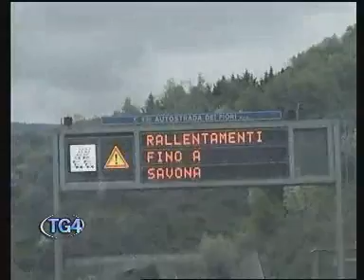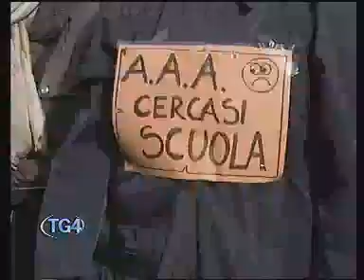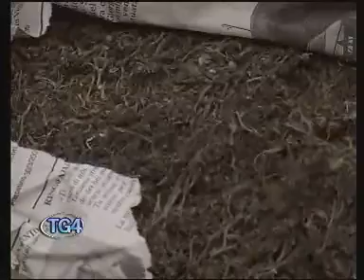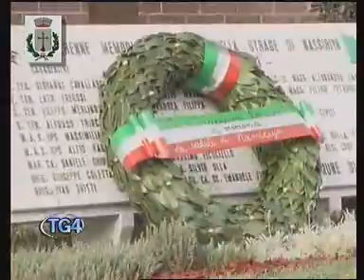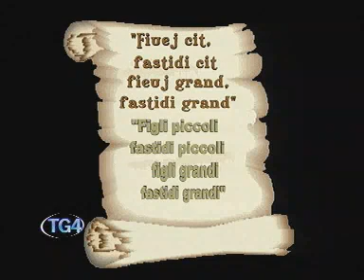TELECUPOLE TG4 31OTT2008 MATTINO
TELECUPOLE 31 ottobre TELEGIORNALE PIEMONTE LIGURIA ATTUALITA NOTIZIE NEWS CRONACA POLITICA PROVINCIA GRANDA CUNEO TG4